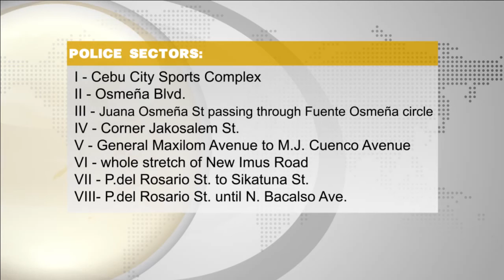Total gun ban gipatuman sa Cebu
Sun.Star Pilipinas January 9, 2013